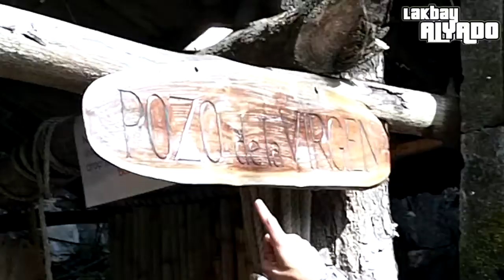CEBU PHILIPPINES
Cebu
mandaue
lakbay Cebu